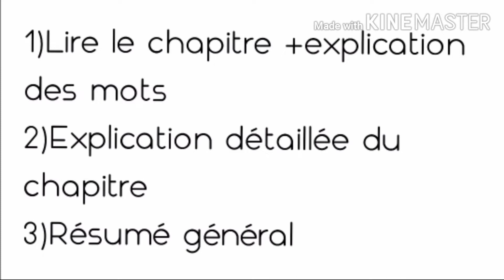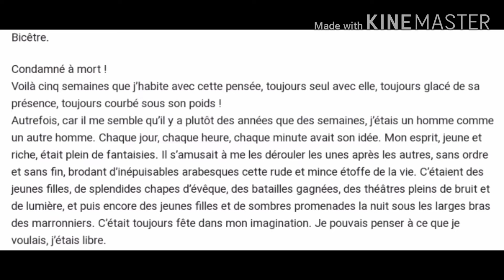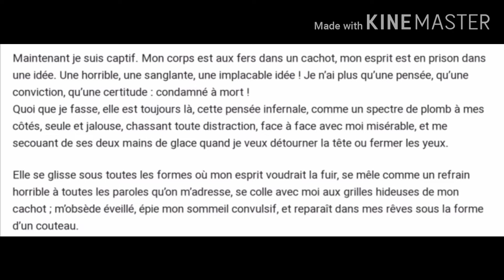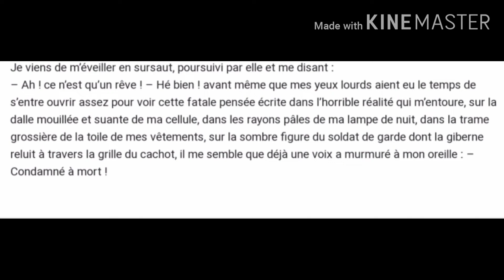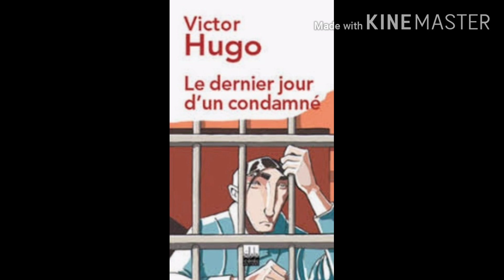1 bac||Le dernier jour d'un condamné :explication détaillée du chapitre 1|شرح مفصل للجزء ١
Le dernier jour d'un condamné chapitre 1 explication détaillée et résumé +explication des mots difficiles
Tout ce que dont vous avez besoin pour comprendre le premier chapitre du dernier jour d'un condamné
1bac